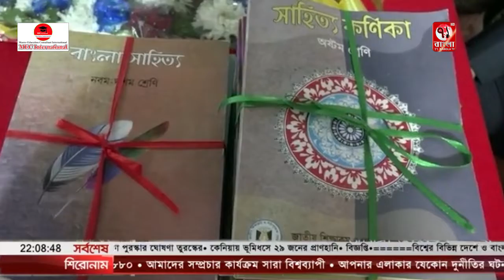লক্ষ্মীপুরে বই উৎসব উদ্যাপিত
নতুন বছরের ১ম দিনে লক্ষ্মীপুরে বই উৎসব উদ্যাপিত হয়েছে। বুধবার সকালে শহরের জেলা কালেক্টরেট বিদ্যালয়ে পাঠ্যপুস্তক বিতরণ কর্মসূচির উদ্বোধন করেন, লক্ষ্মীপুরের জেলা প্রশাসক অঞ্জন চন্দ্র পাল। এসময় নতুন বই হাতে পেয়ে আনন্দে উচ্ছসিত হয়ে উঠেন শিক্ষার্থীরা। এদিকে লক্ষ্মীপুর-২ আসনের